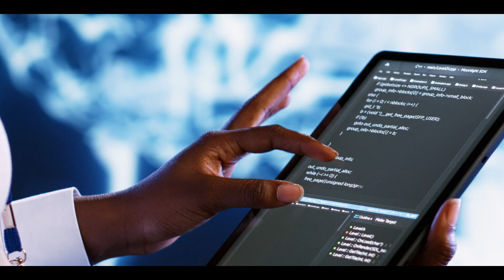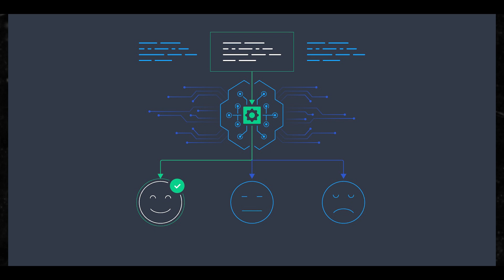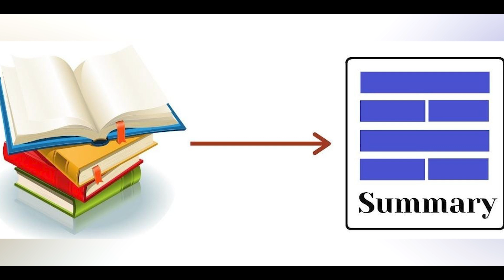HUGE Step Allows AI Agents To Control Computers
HUGE Step Allowing AI Agents To Control Your Computer. In my latest video, I go over what an AI Agent is and the components of AI Agents, for example, the Agent Function, Percept, and Actuator. AI Agents are designed to take actions based off of their perceived environment to reach specific goals. AI Agents can be physical, or software based. The Agent Function defines how the agent maps the information collected to actions. A percept is the Sensory input the AI Agent obtains from its environment. Actuators act as the muscle of the Agent by executing the decisions of the Agent Function.